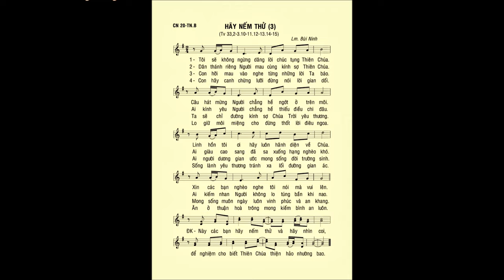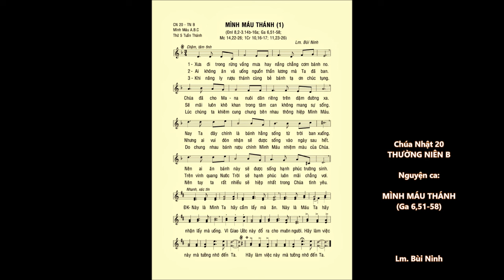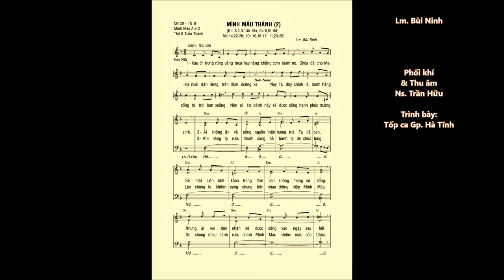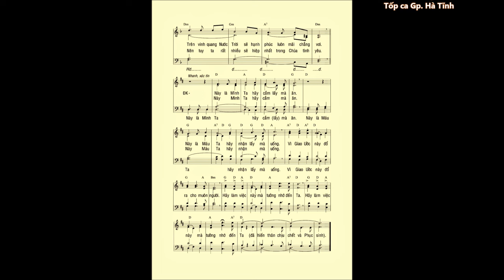Chúa Nhật 20 THƯỜNG NIÊN B – ĐÁP CA & CA HIỆP LỄ – Lm. Bùi Ninh